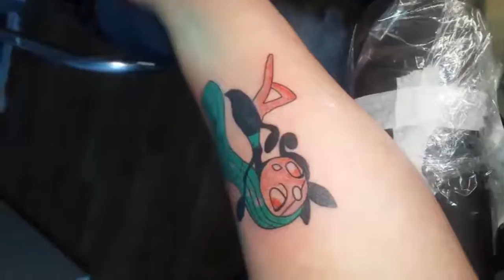Getting my Meloetta Tattoo! Finally!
I finally got my Mascotte tattooed! You guys probably saw some of my Tattoo's in some of my video's. so you'll know i love tattoos. This was a long wanted tattoo, so now she's here!